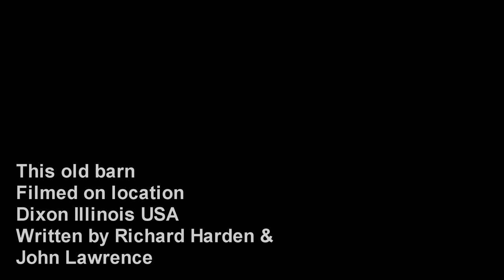This old barn (The John Lawrence Band)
This song was filmed in Dixon Illinois and written by Rich harden about his family history. Performed by John Lawrence